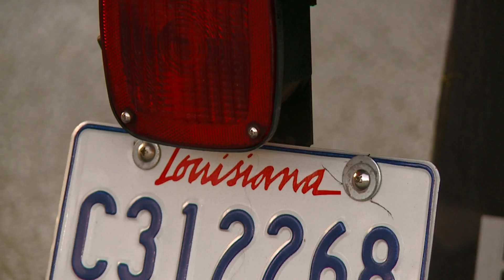ANIMALS ARRIVE FROM HURRICANE AREAS